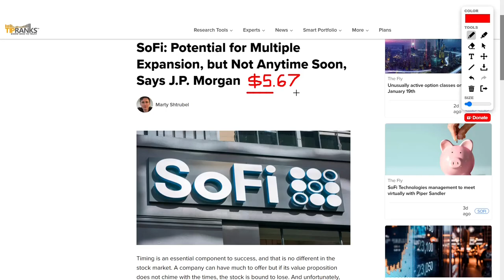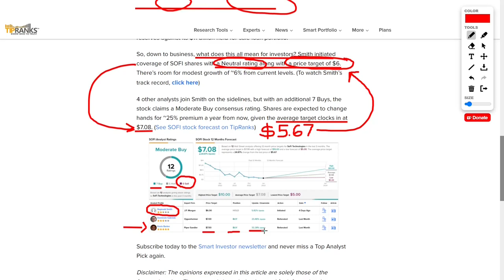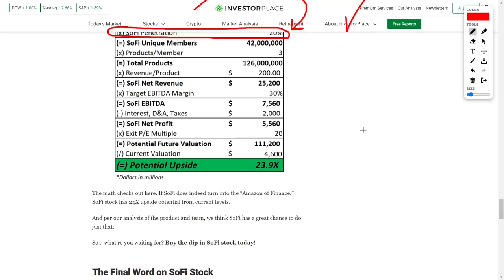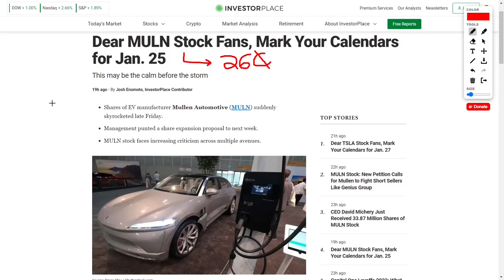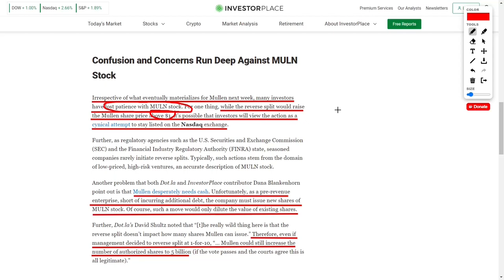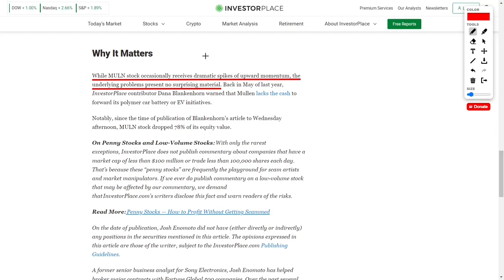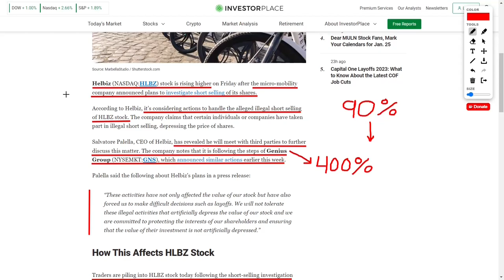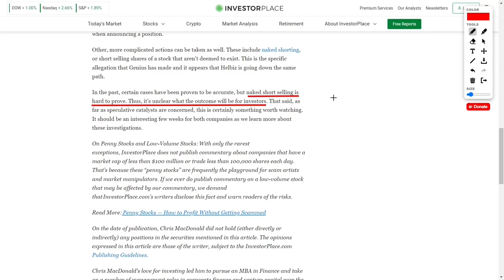Helbiz Stock Short Squeeze! MULN Stock stock split! Sofi Technologies stock news updates!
Over time, Smith sees "potential for a lot of expansion". Before that happens, however, an increased combination of money based on frequency or quality in credit conditions and effects will be necessary, and here Smith concludes that before they are good, the conditions will really " getting worse". In addition, Smith thinks that high-value investors will struggle to gauge the downside risk because SoFi uses a value-added index and "doesn't save money in portfolios that are held for sale." sold $ 11 billion dollars." So, when it comes to trading, what does all this mean for investors? Smith initiated coverage of SOFI shares with a neutral rating and a price target of $6. There is scope for a modest growth of up to 6% from current levels. (To see Smith's track record, click here) 4 more analysts joined Smith on the sidelines, but 7 more bought the stock claiming a perfect consensus rating. Shares are expected to change hands for about 25% in one year, as the average target sits at $7.08. (See SOFI stock predictions on TipRanks.) Sheltz warned in the actions that made the plan that mullen can trigger the results of foam for foam products. "A brief interest increases because of the leaving. If that is the case for Mullen, we can see the stock back in the penny again, "wrote the author. Interestingly, data from Fintel noted a significant increase in this same metric. On January 6, a little interest in products Muln is 10.83% of the top above. Later, on January 19, short interest reached 14.11%. Underscoring another tough day on Wall Street, struggling electric car maker Mullen Automotive (NASDAQ: MULN ) again braced for a turnaround for the midweek session. After a stratospheric performance to start the new year, MULN's stock started falling a week ago. However, the administration's warning about the ability to continue trading reached investors. Helbiz Inc (NASDAQ: HLBZ ) stock rose on Friday after the micro-mobility company announced plans to review its stock reduction. According to Helbiz, it is considering actions to deal with allegations of illegal short-selling of HLBZ. The company says that some people or companies have participated in illegal short selling, driving down the stock price. Salvatore Palella, CEO of Helbiz, revealed that he will meet with others to discuss the matter again. The company said it is following the steps of Genius Group (NYSEMKT:GNS), which announced similar actions earlier this week. That's a theory, at least. In practice, many destructive actions can be taken to make a short position profitable. Investors and companies can participate in the so-called "small and skewed" campaign, documenting their bearish news and facts (which can be argued). Although many short sellers know that legal action can result from such campaigns (if their facts are incorrect), it is a common practice for many companies when they declare status. Other complex actions can also be performed. These include small sales or small sales of products that are not thought to exist. This is the specific charge that Genius says and it seems like Helbiz is going in the same direction.